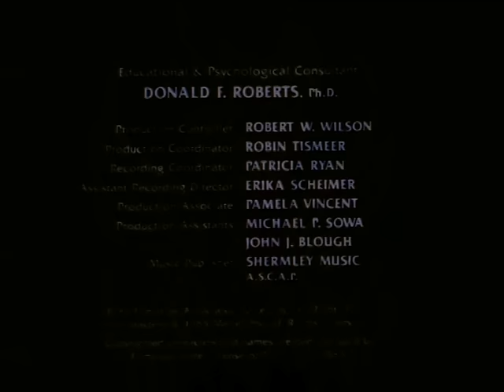She-Ra - Into Etheria - FULL episode